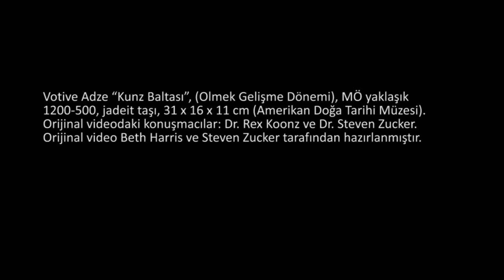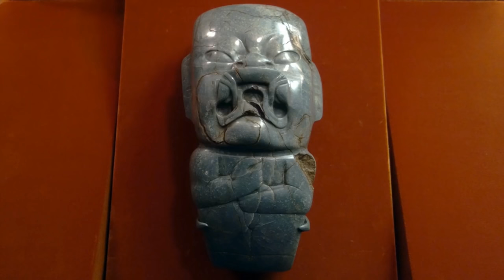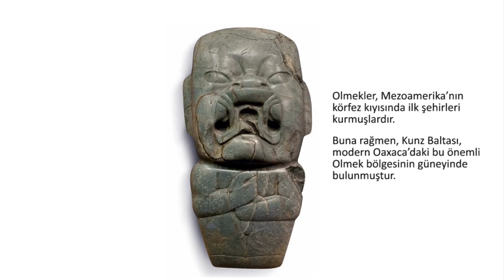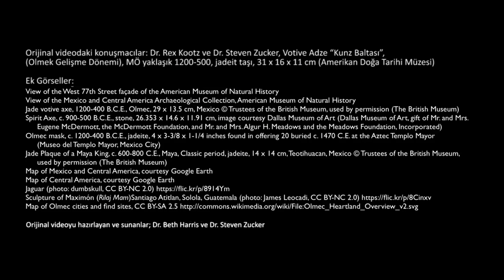Kunz Baltası (Sanat Tarihi / Amerika Kıtasında Sanat)